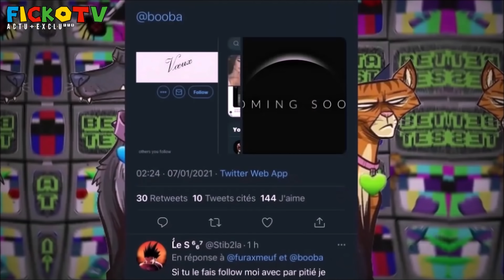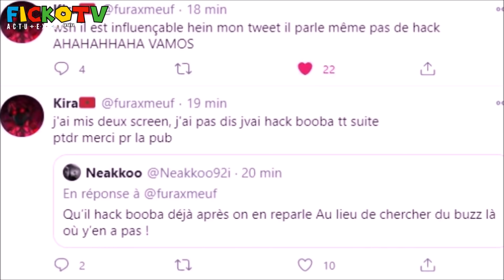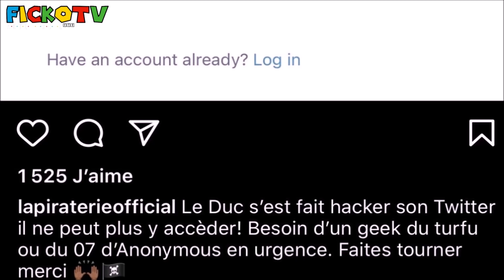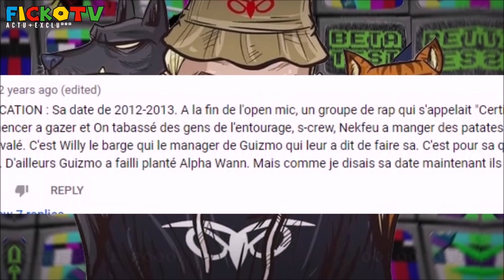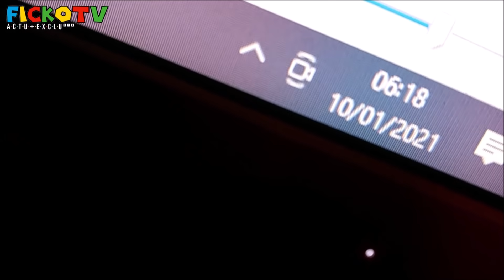BOOBA HȺCKER par KIRA sur TWITTER, FRED EXPLIQUE pour NEKFEU POLÉMIQUE, DINOR pour PAOLA ! (EXCLU)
⚠️© '' On va parler de BOOBA se fait PIRATÉ par KIRA sur TWITTER et IL RÉAGIT sur INSTAGRAM avec le compte de sa boutique officiel, FRED MUSA EXPLIQUE ce qu'il c'est passé pour NEKFEU sur SKYROCK a PROPOS du PIQUE qu'il avait lancé en DIRECT LIVE avec MEHDI MOUSE de RAP JEU, DINOR DÉCLARE sa flamme pour PAOLA LOCATELLI sur RAP ELITE
hier on a vu JULIEN BEATS pique MBAPPE, BOOBA lui RÉPOND, ALONZO parle de ROHFF, DONALD TRUMP SUSPENDU et BANNI de TWITTER puis UN DEPUTÉ a été BANNI aussi, BOING 737, MALY SKI explique le CLASH avec KANOE, SQUEEZIE répond enfin aux pique de B2O en vidéo.. ℗⚡️

●▬▬▬▬▬▬ Vidéo Précédente ▬▬▬▬▬●

 Hier on a vu Marc Blata Booba Lacrim Rohff avec Kaaris K2a & Kalash Criminel 93 Sevran Maes Patrice Quarteron Fianso Lacrim La Fouine Damso Benash Vald Ninho Niska Aya Nakamura Ashe 22 Freeze Corleone 667 Ekip, Kindasama Polska Tchikita vs Wejdene et Feneu Feuneu mais aussi Tibo Inshape Juju Fit Cat BUZZ d'un (Clip Officiel) et aussi Neskoo avec le petit frère de Koba La D Kodes Bat 7 Seven Binks Zola Shotas Bolemvn Keusty Chicaille Argente Evry, Arouf Gangsta Black M Gims Alonzo ..

●▬▬▬▬▬▬ FIN  ▬▬▬▬▬♥️